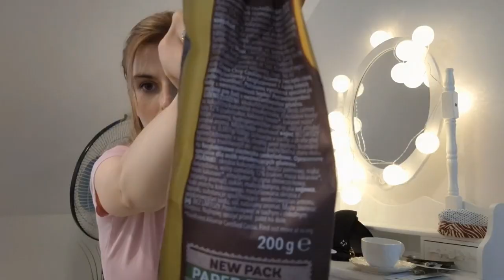Warszawa zalana. Vlog